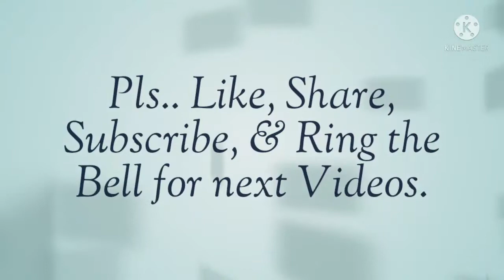Exploring Italy's largest, richest & most spectacular basilica, St. Peter's Basilica, Vatican, Rome